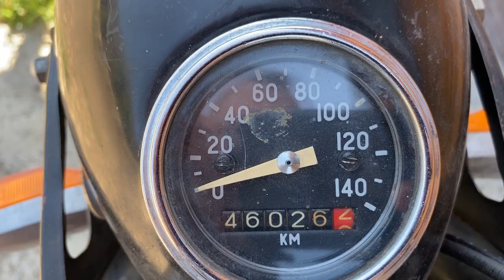Советский сотоцикл " Восход 2 " 1972г.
Спасибо за сьемки сотрудникам археологического Парка "Аргамач"

Завод имени Дегтярёва - оборонное предприятие, которое существует в городе Ковров с 1916 года. Само же производство мото техники на этом заводе началось в 1946 году. Когда было принято решение наладить производство легких мотоциклов на базе немецкой модели ДКВ рт 125.
Завод ДКВ находился в восточной Германии и попал в зону влияния советского союза. К слову РТ 125 был одним из самых совершенных мотоциклов того времени, его копировали многие производители, в том числе с этой модели началась история мотоциклов ямаха.

Первая модель завода получила название К-125. И была мощностью в 4,5 лс. Выпускалась эта модель до 1952 года, когда ее на конвейере заменил мотоцикл к 125 М, так же в пятидесятых вышли модели к-55 и к58, оба с объёмом двигателя в 125 кубов.

С 1959 до 1965 года на заводе выпускались модели Ковровец 175 а , б, в . В 1960 году на ЗИДе был изготовлен миллионный мотоцикл, к примеру, фирма БМВ свой миллионный мотоцикл сделала лишь в 1991 году.

В 1965 году был выпущен первый мотоцикл марки «Восход».
В 1970 году его сменил восход 2, а в 77 году ему на смену пришел мотоцикл восход 2 М с мощностью двигателя 14 лс